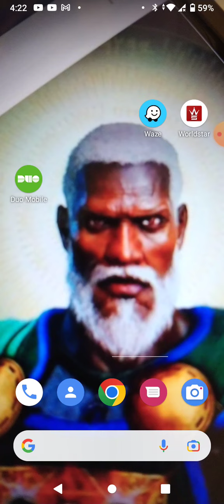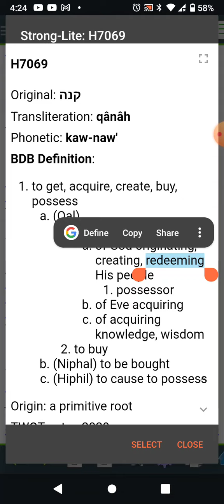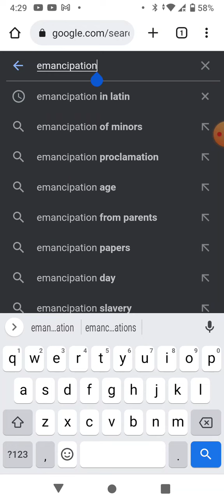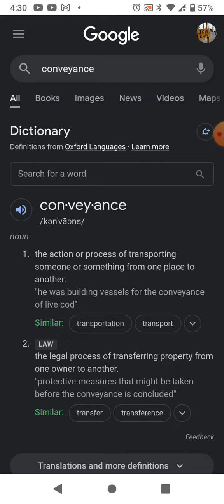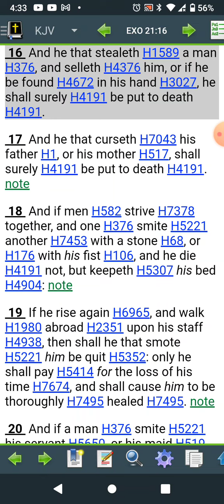Do your own Research 🔥🔥 Lock yourself In !!!